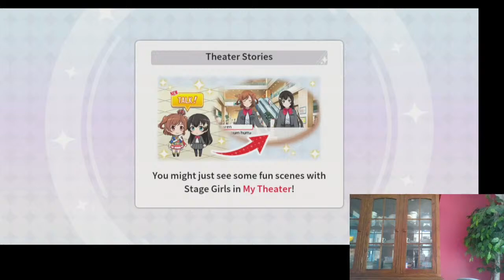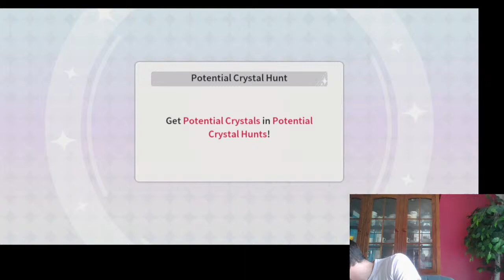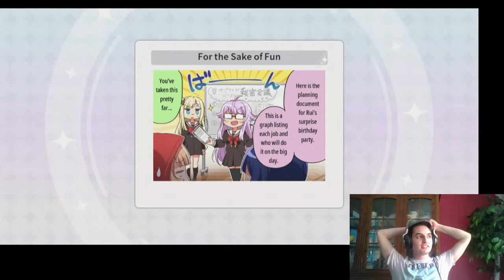Revue Starlight ReLIVE | Pulling for Maya!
Will I get her?